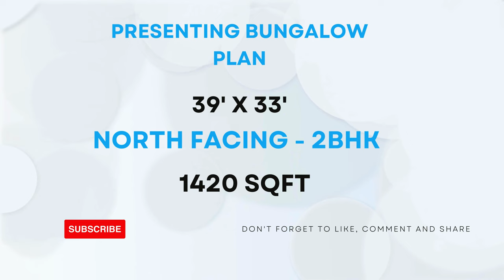39 X 33 || NORTH FACING || 2-BHK || 1420-SQFT || BUNGLOW PLAN DESIGN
39 X 33 || NORTH FACING ||  2-BHK || 1420-SQFT || BUNGLOW PLAN DESIGN BY @smplans3dhousedesign

2bhk house plan
2 bhk home plan
1bhk house plan
1 bhk home plan
3d home design
home design 3d
2bhk home design
1000 sqft house design india
home design
home 3d design
2 bhk house plan
1000sqf house plan 2bhk
1000sqft house plan 3d
2 bhk home design
2 bhk house design
1000 square feet house design
two bhk home design
3d plan house désign
2bhk house design
2 bhk bungalow design
2bhk home
2 bhk home
3d plan
2 bhk plan
1000 sqft house design
3d home plan
1000 sq feet house design
2bhk house plan in 1000 sq ft
home design 2bhk
2bhk home plan
2 bhk house
2bhk house plan low cost
2bhk home interior design 1000 sqft
2bhk house
house design
home dijain
home plan
2bkh house design
home design 1000 sq ft
3d house design
1000sqft home plan
2 bhk 1000 sq ft house plan
2bhk house plan east facing
1000 sq ft house design
2bh house design
1000sqf house plan
2 b h k home design
2bhk plan
house design 2bhk
2bhk home interior design
house design 1000 sq ft
2 bhk bungalow
1000 square feet home design
2 bhk home plan 1000 sq ft
3d house plan
east facing house plans vastu
1000 sqft home design
1000 sf house design
2 bhk home plan 900 square feet
1000 saft house plan
1000 fit home design
1000 square feet house plan
3bhk house plan
1000 squire feat ka ghar
1 bhk house plan
3d design home
home 3d plan
1000 sq ft bungalow design
1200 square feet house design
2 bhk home plan 1200 square feet
bungalow
duplex house design
ghar design
2 floor house design
2 bhk house plan 1000 sq ft
2bhk
2bhk duplex house design
2bhk east facing house plans
3 bedroom house design
900 sqft house plan
hoom dizain
house design ideas
house plan
2 bhk single floor house design 6
2bhk plan 1000 sq ft
3d dizain home
house
makan ka naksha
model house
Porch design
1000 sqft house design india 3d
1200 square feet house design east facing
1500 sqft house design
2bhk house plan 2 floor
bedroom design
bungalow design
ghar
hom digin
home dizain
1000 sq ft 2bhk house plans
1000 square foot
1000sft house design
1200 sqft house design
2 bedroom house design ideas
2 bhk bungalow plan
2 bhk village house plan
3d home design 1000 sq ft
1000 sq ft house interior design
1000 square feet duplex house design
1000 square feet house design ground fl...
1100 sqft house plan
1bhk design house
2 bhk house design low budget
20*40 house plan
25*40 house plan
2bhk house design 3d
2bhk house plan 3d
2d house plan
3 bhk house design
3 brothers house plan
3d bungalow house design
3d design house
3d floor plan
home tour
sm
village house
1000 sq ft village house design
1089 square feet house plans
1200 square feet house design double floor
1200sq ft house design
2 bedroom house plan 1000 sq ft
2 bhk home design in village
2 bhk home interior design
2 bhk modern house design
2 room house design
24*45 house plan 3d
25*30 house design
2bhk bunglow
2bhk bunglow design
2d house design
3 bhk house
3d 2bhk home design
3d house
4bhk house plan
650 Sq ft house plans indian style
home elevation
home ka design
house
house elevation
house planning
kerala house design
kitchen design
plan 3d
tiles design
twin house
1 bhk